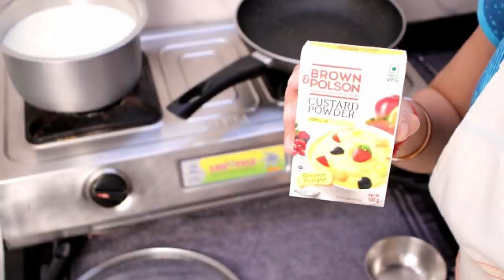Indian Mom Afternoon to Dinner Vlog | Indian Dinner Routine | Soya Keema | Fruit Custard |AlooPaneer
Indian Mom Afternoon to Dinner Routine | Soya Keema | Fruit Custard | Aloo Paneer | Indian Dinner Routine

PRODUCTS USED

triple paper dispenser

Cloth Drying Stand

Chair Covers

Cushion Covers

Cushion Fillers

Ironing Board

Appam Patra

handy chopper

Stahl Kadhai

Futura Casserole

Kapoor diya

Kitchen Cleaner

fruit basket

Neck Support Pillows

facial massager

Chopping Board

Gas Cleaner

coconut oil

TIFFIN BOX

gas lighter